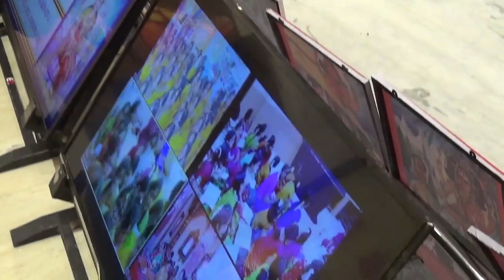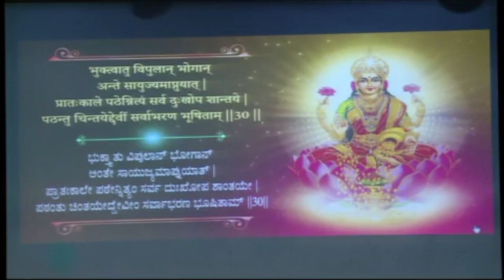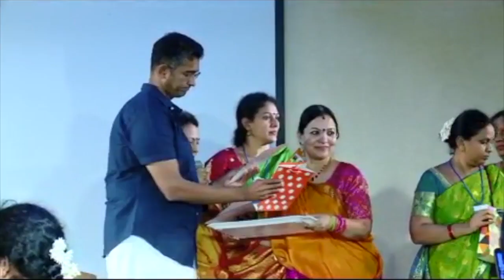Sahasradalapadmārādanam - 9 conclusion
2019, Nov 17 The amazing Sahasra dala padma ārādanam concluded successfully and to the satisfaction of Jagadguru Pujyashree Shankara Vijayendra Sarasvati Shankaracharya Svami. He gave each of the thousand participants a fruit along with His blessing.